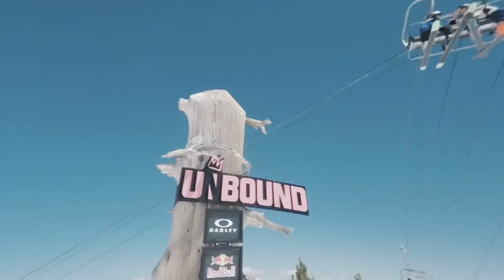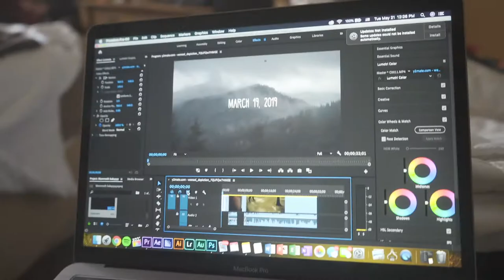Mammoth Unbound Road Trip 2019